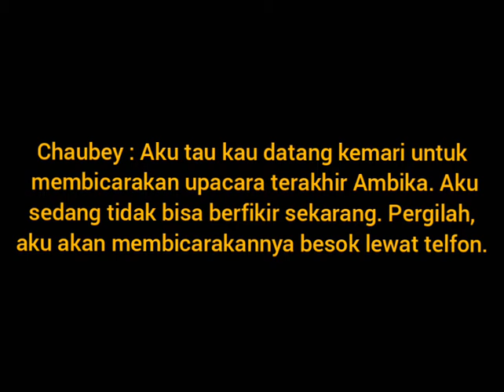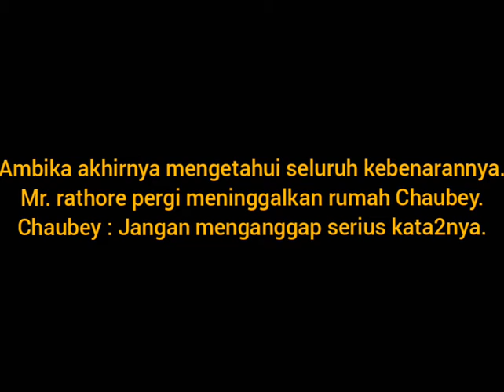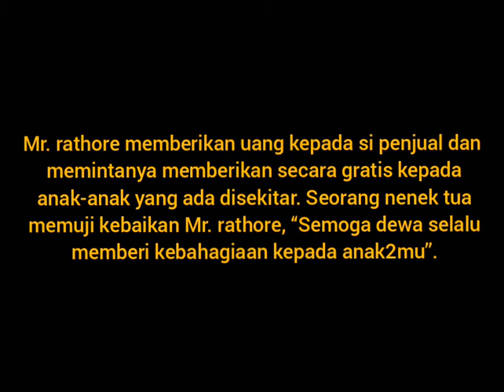Ambika Shock Tahu Rathore Adalah Ayahnya || Episode 351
ambika